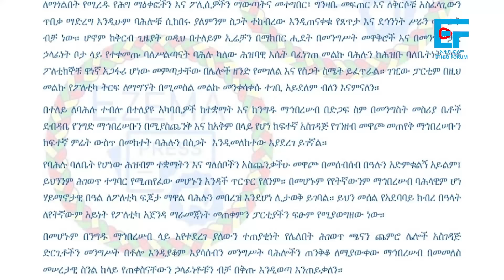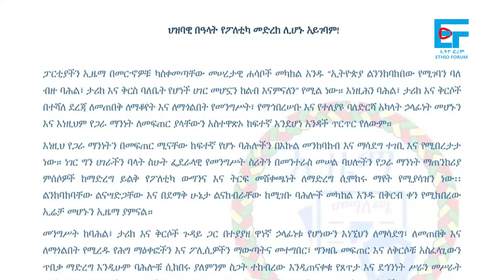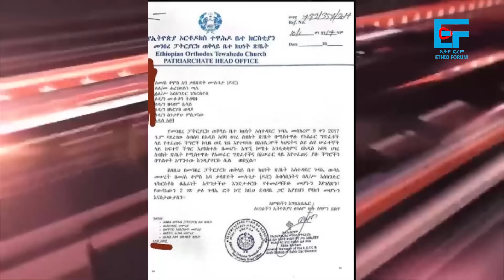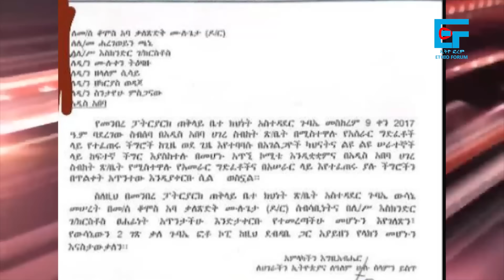የፓርላማ አባሉ ታሰሩ፣ በሲኖዶሱ ላይ የተጠራው ስብሰባ፣ እሬቻ ስጋት የሆነባቸው ብርሃኑ ነጋ፣ "የቀውስ ጊዜ ላይ ነን"ብልፅግና፣ ጌታቸው በአፋር ክልል|EF